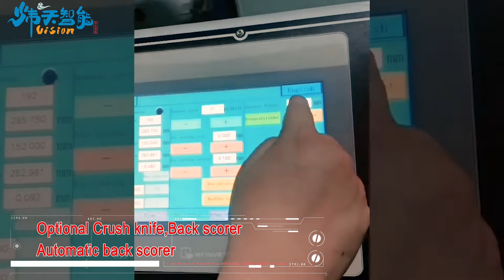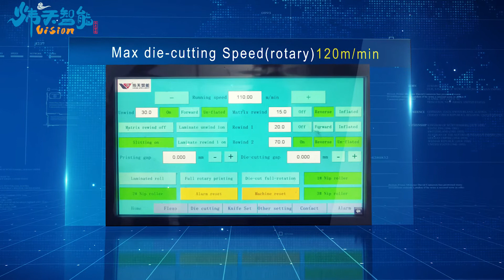MDF330 Multi-fucntional Digital Label Finishing Machine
- Semi-rotary flexo station for flexo print, spot/full varnish, lamination, cold foil;
- Semi-rotary die-cutting with max 60 m/min speed, can be suitable for short and long runs;
- Optional on silk screen, hot stamping, automatic slitting, semi-turret rewind, IML...etc.